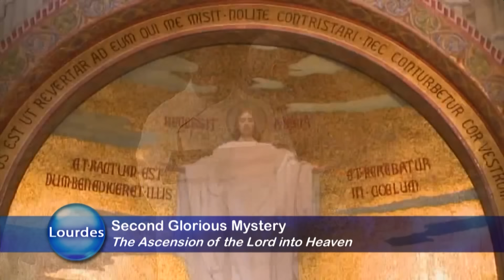HOLY ROSARY FROM LOURDES - 2024-09-04